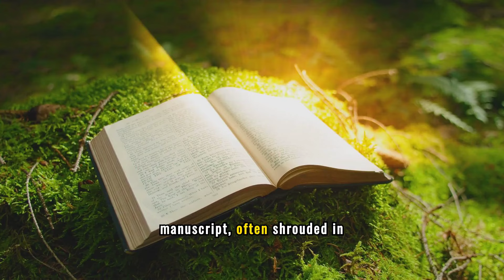🔍 Unveiling the Mysteries of the Book of Enoch: Secrets of the Fallen Angels 📜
Welcome to AmazingFactarium! Today, we're diving into the enigmatic and captivating Book of Enoch. This ancient manuscript is brimming with secrets of fallen angels, heavenly realms, and apocalyptic visions. From Azazel’s forbidden knowledge to Noah's extraordinary story, the Book of Enoch offers mind-blowing facts that you won't find in your typical history books.

Did you know the Book of Enoch mentions Noah and details his life beyond the arc? Or that it portrays demons repenting for their sins? 🤯 Enoch's writings also reveal multiple heavenly realms, angelic boundaries, and the mysterious Nephilim. Isn't it fascinating how these ancient texts challenge our understanding of history and spirituality?

If you're intrigued by these amazingfacts and want to learn more weirdfacts, funfacts, and mindblowingfacts, then you're in the right place!

Join us on this journey through time and uncover the secrets of the fallen angels! ✨

CHAPTERS:
00:00 - Introduction
00:41 - Noah’s Mention
00:53 - Azazel and Evil
01:07 - Demon Repentance
01:18 - Demons Cut Off After Their Rebellion
01:29 - Heavenly Description
01:40 - Angelic Limitations
01:49 - Angelic Marriages
01:57 - Angels Found in Heaven
02:08 - Composite Text
02:20 - Apocalyptic Visions
02:35 - Thanks for Watching